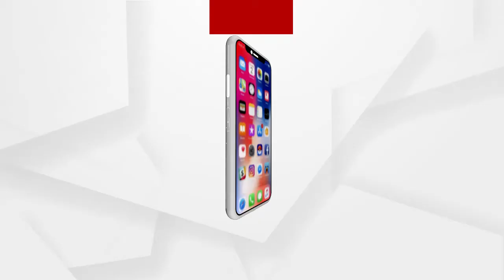କୁହୁଡ଼ି ଚାଦର ତଳେ ଘୋଡ଼େଇ ହୋଇରହିଛି ଉପକୂଳ ଓ ସଂଲଗ୍ନ ଆଭ୍ୟନ୍ତର ଓଡ଼ିଶା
କୁହୁଡ଼ି ଚାଦର ତଳେ ଘୋଡ଼େଇ ହୋଇରହିଛି ଉପକୂଳ ଓ ସଂଲଗ୍ନ ଆଭ୍ୟନ୍ତର ଓଡ଼ିଶା । ରାତି ପ୍ରାୟ 10ଟାରୁ ସକାଳ 8ଟା ପର୍ଯ୍ୟନ୍ତ ଘନ କୁହୁଡ଼ିର ଆସ୍ତରଣ ଜଗତସିଂହପୁର, ଖୋର୍ଦ୍ଧା, କେନ୍ଦ୍ରାପଡ଼ା, କଟକ, ନୟାଗଡ଼ ଓ କନ୍ଧମାଳ ଆଦି ଜିଲ୍ଲାକୁ ଆଚ୍ଛାଦିତ କରି ରଖୁଛି.